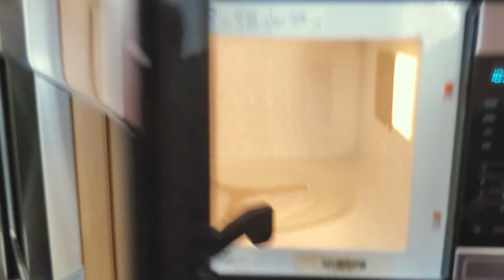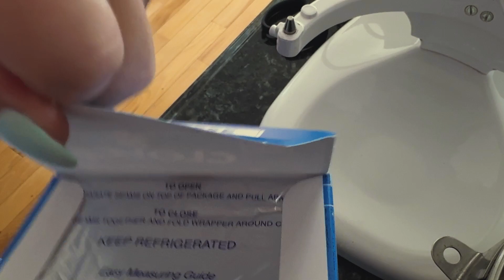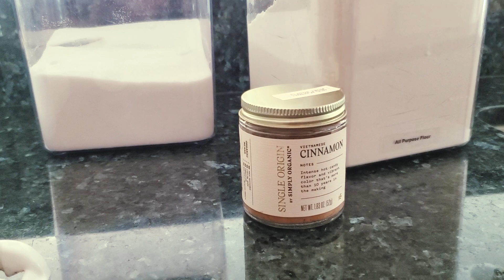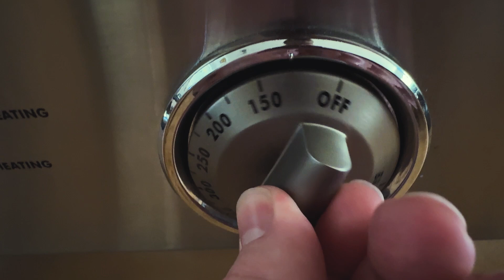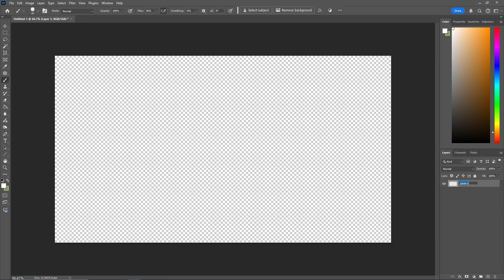October, a Mood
Hey friends, I've been traveling a lot more than I expected recently, but I'm back for spooky season, don't you worry ;D I hope you enjoy this little fall diddy, and happy October ~

It would really help me continue to be able to do this silly dumb stuff :D--